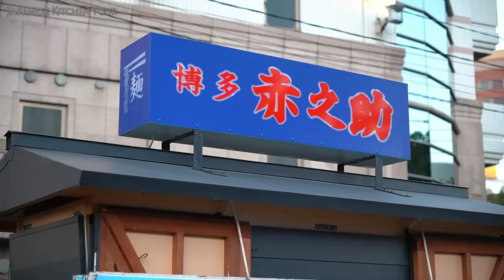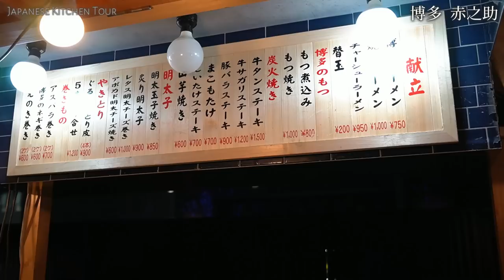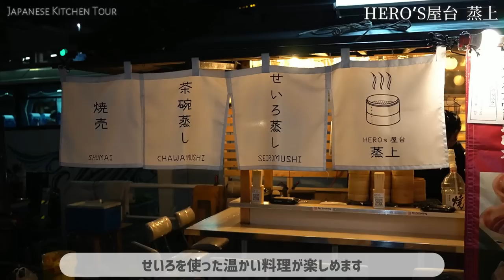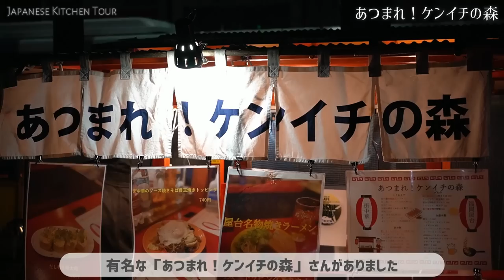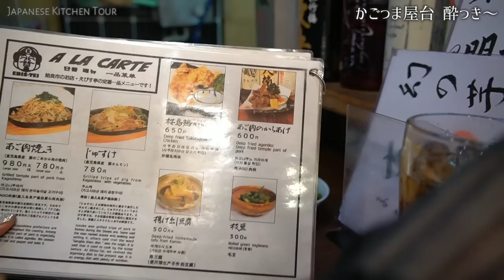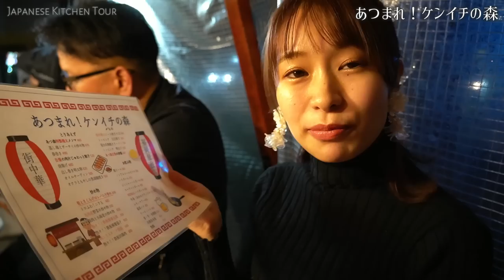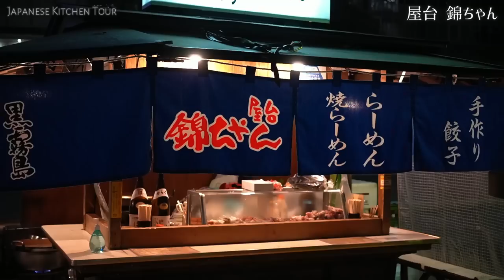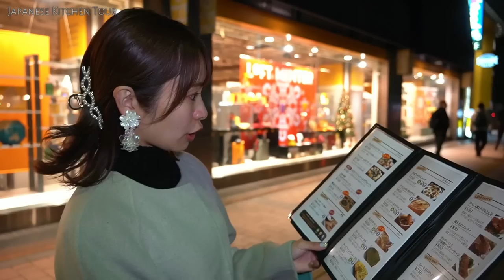Enjoy walking around eating ramen stalls with beautiful Japanese women. japanese street food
In this article, we will introduce many yatai stalls in the Nakasu/Tenjin area of ​​Fukuoka City.
I went to various stalls with my assistant Natsumi.

Finally, I went to Remi's house.

今回は福岡市の中洲・天神エリアにある屋台をたくさん紹介します。
アシスタントのなつみちゃんと一緒に、いろんな屋台に行ってきました。

最後はレミさんちにも行きました。

本頻道介紹日本飲食文化、廚師手藝、日本料理。

除了傳統的日本料理（壽司、拉麵、烏冬面、蕎麥麵、生魚片、攤檔），我們還會介紹日本的街頭小吃和甜點。

在這篇文章中，我們將介紹福岡市中洲/天神地區的許多屋台攤位。
我和我的助手夏美去了各個攤位。

最後，我去了雷米家。
請一定要看到最後！

안녕하세요! 「Japanese Kitchen Tour」입니다.
이 채널에서는 일본의 음식 문화와 요리사의 기술, 일본의 음식을 소개합니다.

일본의 전통 요리(스시 라면 우동 소바 사시미 포장마차) 등에 가세해 일본의 스트리트 푸드나 디저트 등도 소개합니다.

이번에는 후쿠오카시의 나카스・텐진 지역에 있는 포장마차를 많이 소개합니다.
어시스턴트 나츠미 짱과 함께 다양한 포장 마차에 다녀 왔습니다.

마지막은 레미씨에게도 갔습니다.
꼭 마지막까지 봐 주세요!